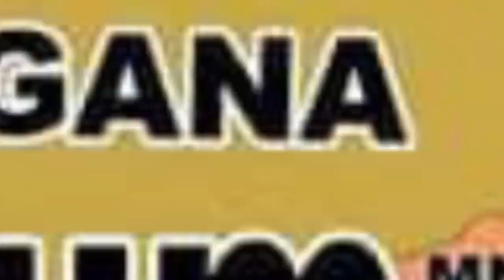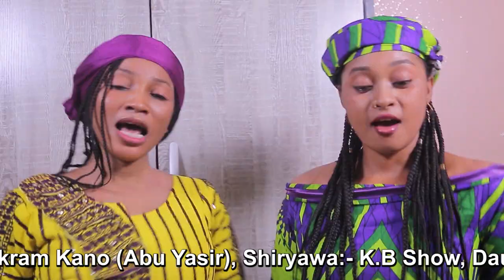BAYAN KASHIM SAI BABAGANA/WAKAR IKRAM KANO ABUYASIR